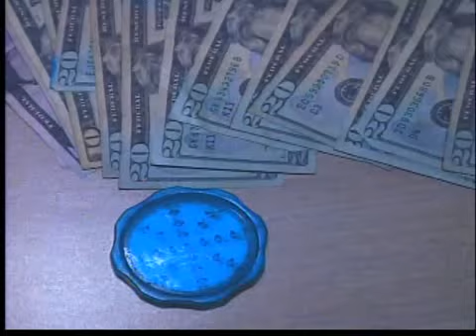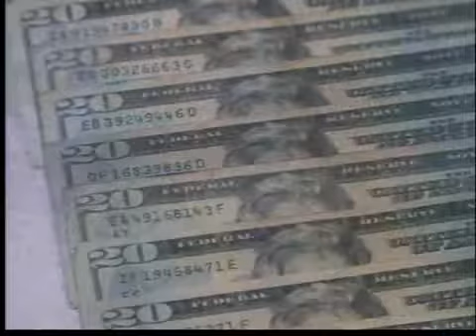3 arrested in task force raids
3 arrested in task force raids